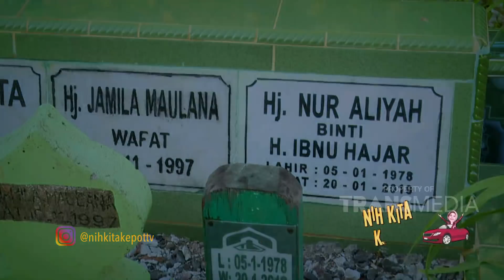NIH KITA KEPO - Nikita Sedih Disaat Ziarah Ke Makam Istri nya Pak Ustad (27/1/20) PART4